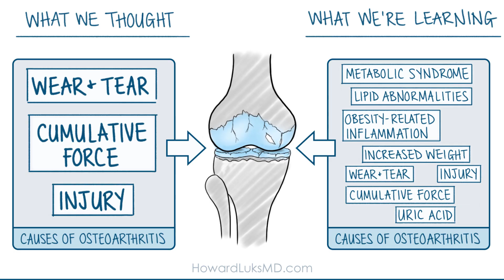Self-diagnose Your Knee Pain (and what to do about it)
Knee pain can be confusing and scary, but there's often a simple explanation.

This video helps you self-diagnose your knee pain using your physical signs, symptoms and situation.

In this video, I will cover patellofemoral pain (PFP), patellar tendonopathy, Hoffa's fat pad syndrome, Iliotibial band syndrome and knee osteoarthritis.

Chapters:
00:00 - Intro
01:36 - Patellofemoral pain
03:16 - Patella Tendonopathy
04:51 - Hoffa's fat pad syndrome
07:30 - Iliotibial band syndrome
10:45 - Knee osteoarthritis
14:20 - Rehab Your Knee Pain